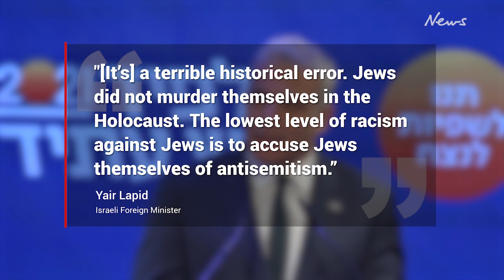Vladimir Putin shocks by offering rare apology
Israeli Prime Minister Naftali Bennett has claimed Vladimir Putin apologised for remarks made by his foreign minister.